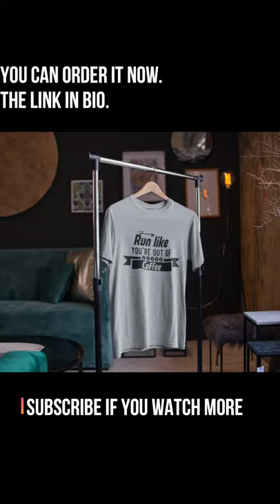Strawberry milkshake with ice cubes coffee || YOU MUST TRY IT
Hey guys, it's me! I'm back with another fun video to make your day a little better. In this video, I show you how to make the tastiest drink ever: strawberry milkshake with ice cubes coffee. It sounds strange but trust me, it's awesome!